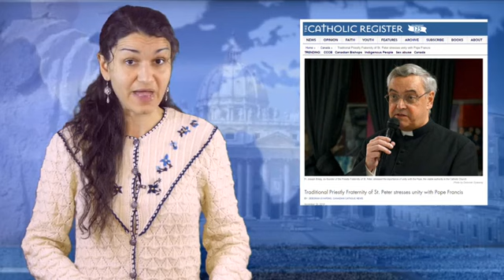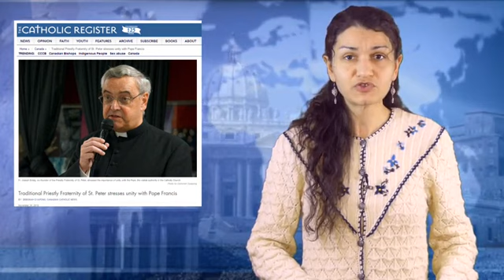Gloria Tv smashes FSSP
Poor Fr Bisig. No one mention Protocol 1411, it's Christmas.